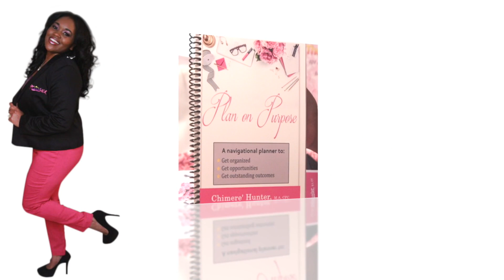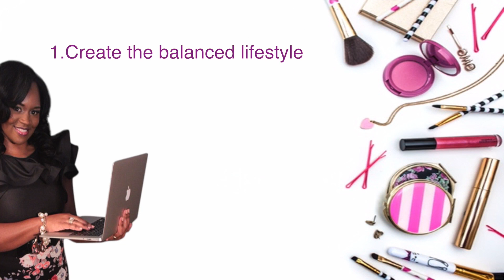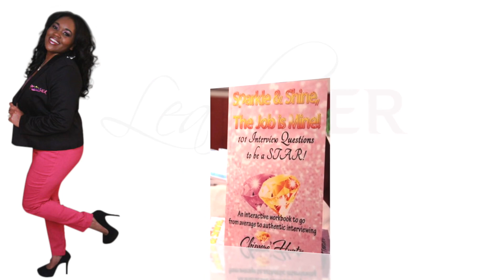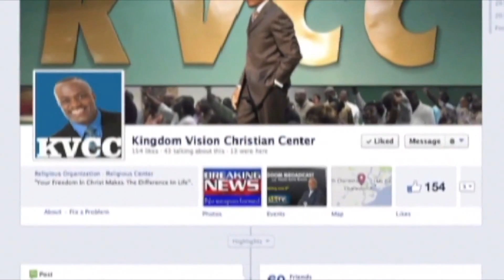"Are You Happy With Crumbs"